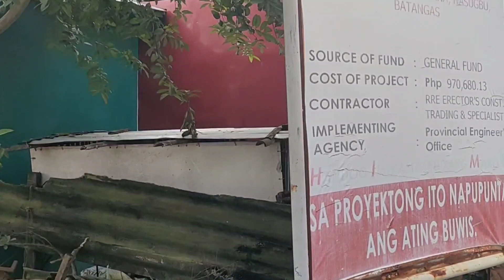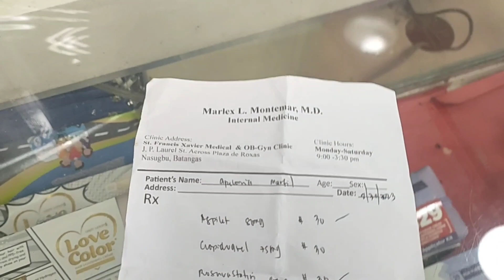PATULOY NA LUMALABAN ANG NANAY